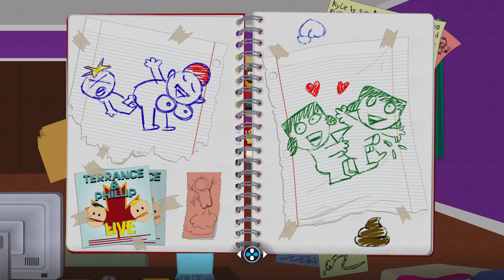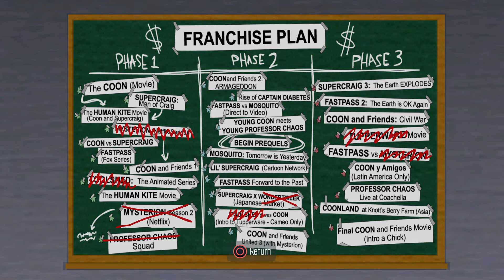i love this game - south parc the fractured butwhole p1